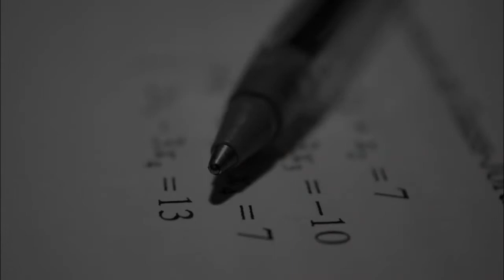Change Stories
Lesson plans were curated, timetables were prepared and debriefs were conducted online; A child with a learning disability had a shot at her board exams; Her year was full of weekly sessions, tests and detailed planning carried out by her teacher volunteers to achieve her goal.

Meet the "Changemakers"! The ones who strive to make the world a better place. The changemakers are also people, who are both sympathetic and empathetic.

You can also Be The Change by volunteering for one of India's biggest volunteering organisation.